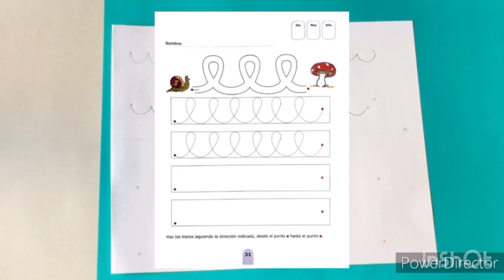Grafomotricidad trazos guirnalda - Kínder - PA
En este video la señorita Alejandra nos explica el trabajo de guirnaldas que debemos realizar en nuestro libro semilla. Recuerda siempre trabajar de izquierda a derecha.
Profesora: Alejandra
Nivel: Kínder